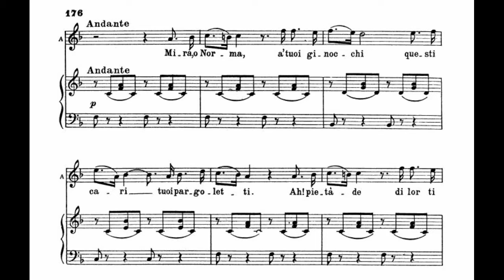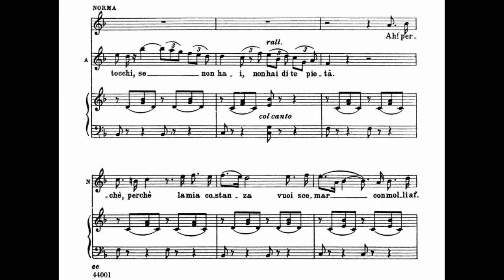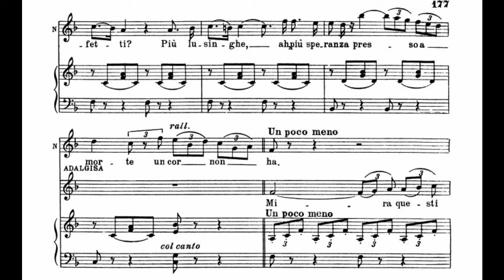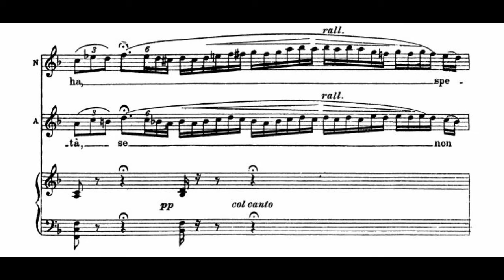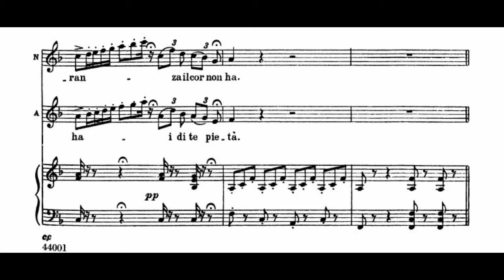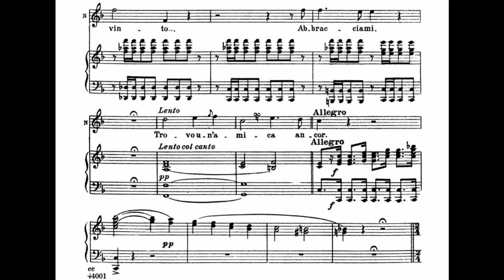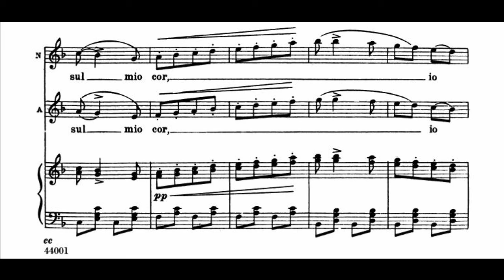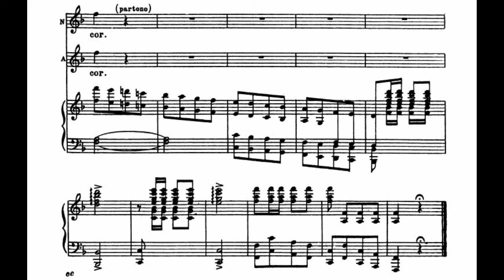[34] Ópera "Norma" - "Mira, o Norma ... Sì, fino all’ore ..."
Dueto Norma (Soprano) e Adalgisa (Mezzo), Ato 2.
Soprano:  Maria Callas
Mezzo-soprano: Christa Ludwig